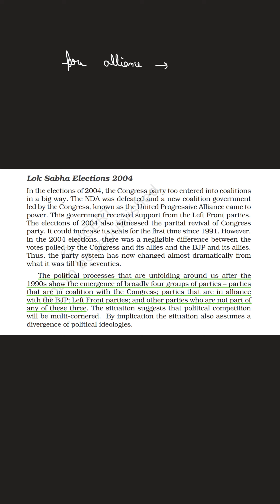Lok Sabha Elections 2004 | Part 15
Recent Developments in Indian politics | Part 15 | Chapter 9 | Class 12th NCERT | Political Science